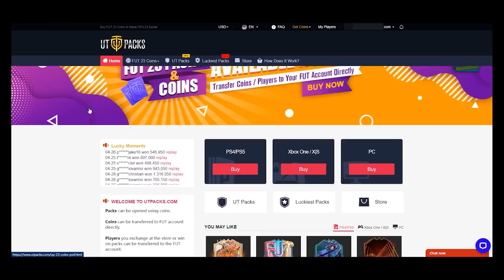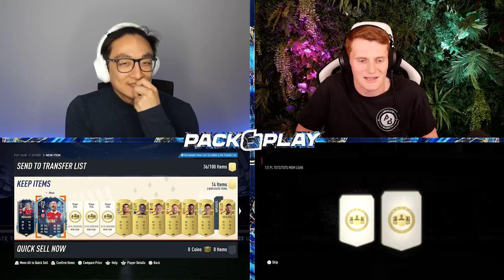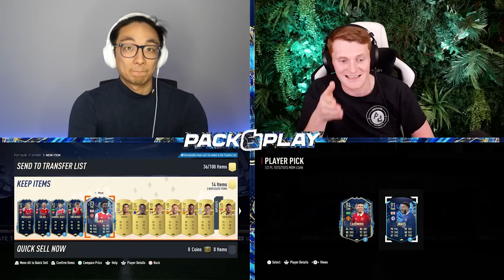North London Derby Pack and Play Showdown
check out the latest pack and play showdown on tots saka and tots moments son, spoiler alert we pack a TOTS!